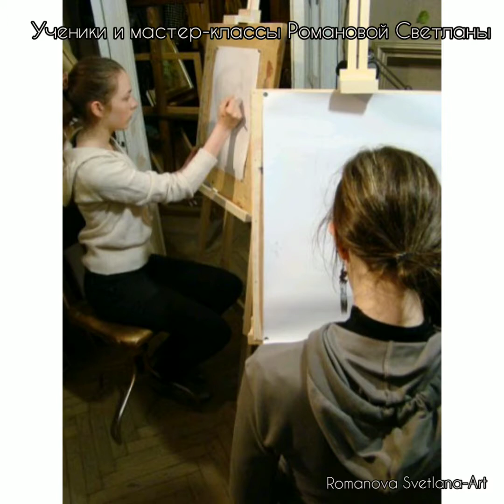Художник Романова Светлана о себе, учёбе и творчестве ./ Училище им.Рериха ,академия им.Штиглица